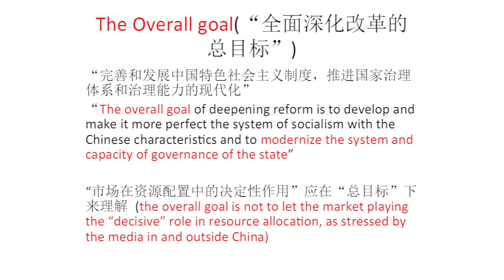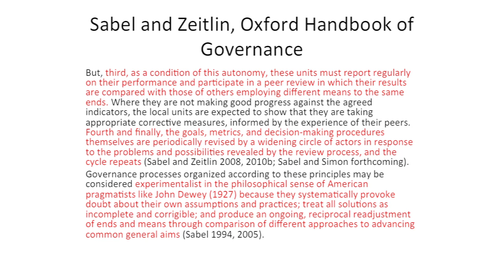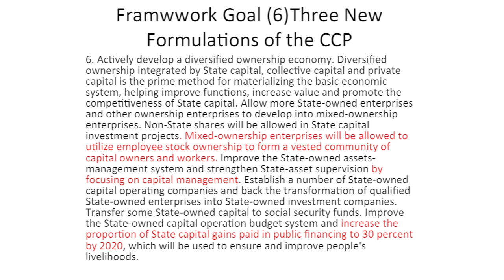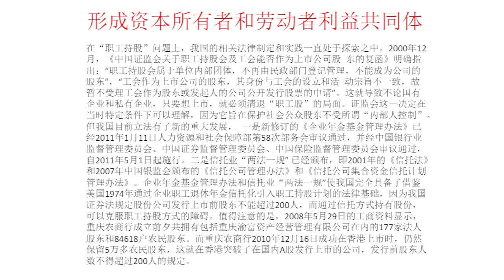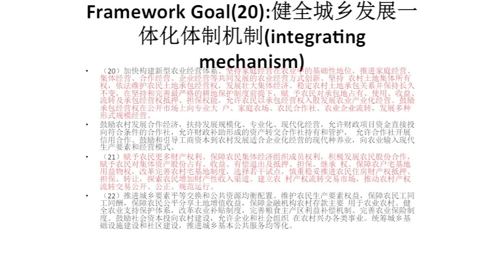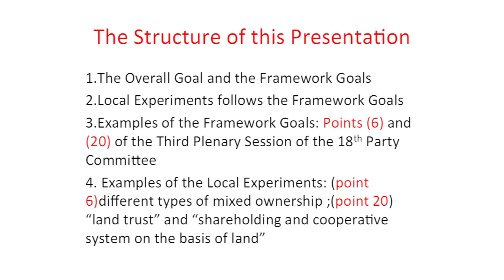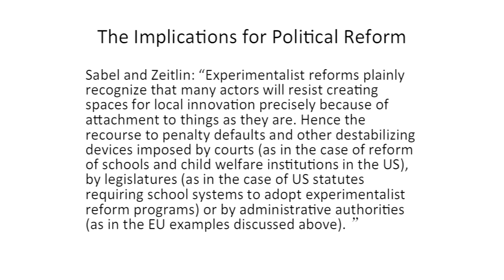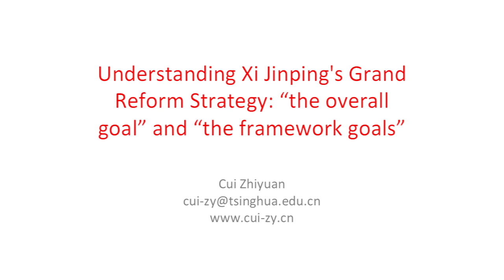Cui Zhiyuan - Xi Jinping's Grand Reform Strategy 4.29.2014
Understanding Xi Jinping's Grand Reform Strategy

A public talk given by Cui Zhiyuan. April 29, 2014.
Professor of Public Policy, Tsinghua University's School of Public Policy and Management and ICI Visiting Scholar

In the recent Third Plenum of the 18th CCP Party Congress, Xi proposed a 60 point comprehensive reform plan. It is subject to the competing interpretations within China and abroad. During the talk, Prof. Cui will propose an interpretation based on the latest developments in the areas of State-Owned Enterprises, Land Trust in rural development, and the party-state relationship; this may be called the perspective of the Chinese New Left.

Moderator:

Sanjay Reddy
Co-Academic Director, India China Institute

Discussants:
Mark Frazier

Charles Sabel
Maurice T. Moore Professor of Law and Social Science, Columbia Law School

Vamsicharan Vakulabharanam
Visiting Scholar, India China Institute
Associate Professor of Economics, University of Hyderabad